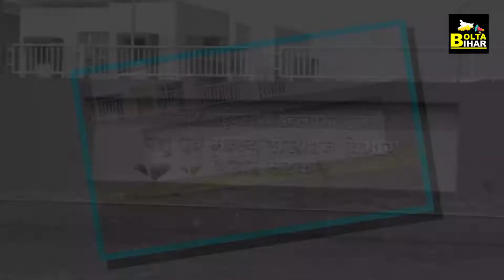Purnia DM ने Semen Station को बारीकी के साथ देखा, प्रबंधक के साथ की बैठक, दिये निर्देश | Bolta Bihar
Purnia DM ने Semen Station को बारीकी के साथ देखा, प्रबंधक के साथ की बैठक, दिये निर्देश | Bolta Bihar | Bihar News

देखें वीडियो...पूर्णिया डीएम ने सीमेन स्टेशन का किया निरीक्षण, बोले-अब किसानों को नहीं जाना पड़ेगा बाहर